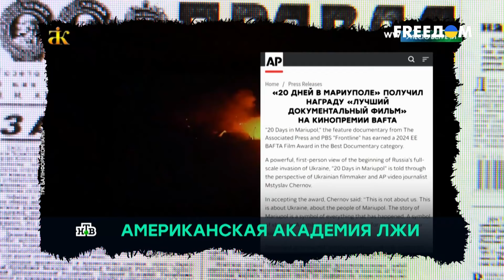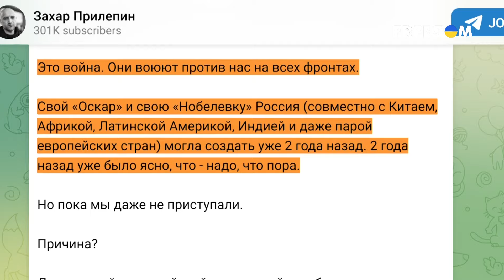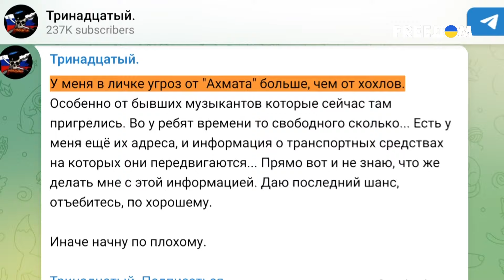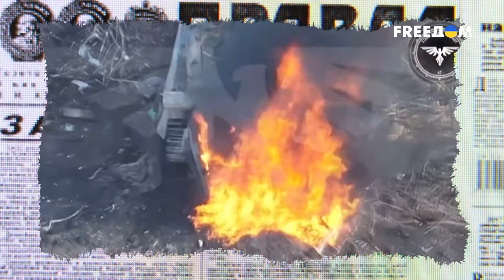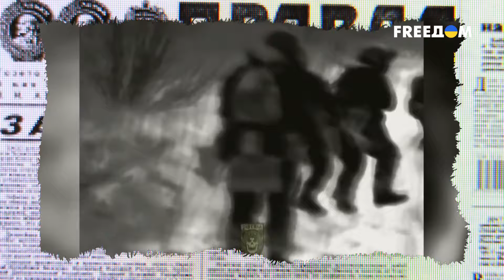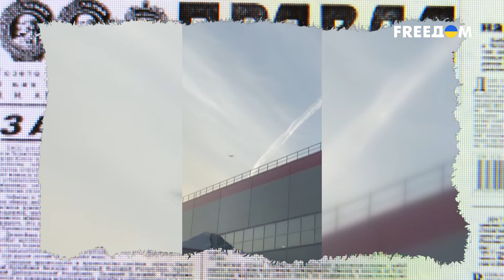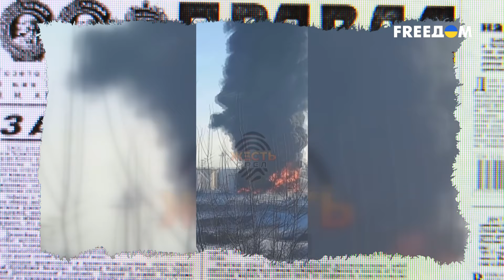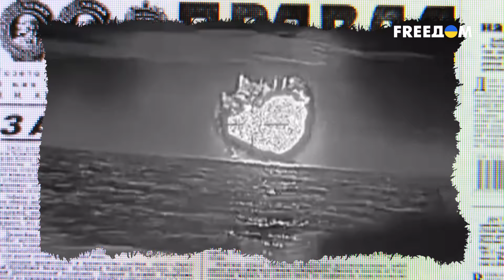🔥 Российские добровольцы КОШМАРЯТ Белгород и Курск! А пропаганда НЕГОДУЕТ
Украинский документальный фильм "20 дней в Мариуполе" взял "Оскар" и закрепил в истории военные преступления Путина. Российские пропагандисты от этого словили инсульт, кричали и пищали, а также проклинали жюри американской киноакадемии. А обо всех преступлениях, совершенных российской армией в Мариуполе, будто бы просто забыли. И, конечно, принялись говорить о создании своего "Оскара". И все это в то время, как война разгорается в самих российских войсках, одни бойцы сталкиваются с другими. И пока российские добровольцы прорывают границу и заходят на территорию РФ. Подробности – в материале.